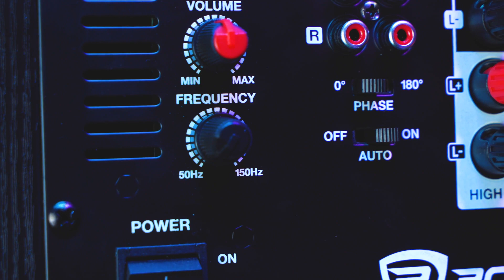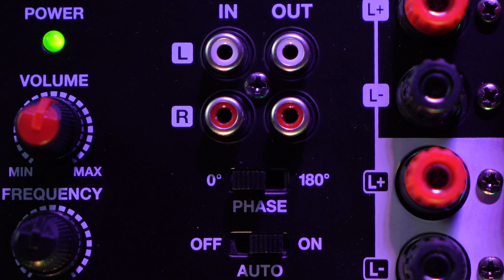The Rockville ROCKSHAKER 12 12" Inch 800W Powered Home Theater and Studio Subwoofer (Black & Wood)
Features:

Rockville Rock Shaker 12 Black 800 Watt Powered 12" Home Theater Subwoofer
800 Watts Peak / 400 Watts RMS
Built-in Class D Amplifier
Enclosure is made of top quality MDF wood. (MDF wood sounds better and lasts longer than particle board)
High-grade vinyl enclosure covering with a beautiful finish
The enclosure is built with the perfect air space to maximize sound quality and punch
The rear firing port is engineered for optimal sound
Class “D” Amplifier Circuitry with Auto-Switching Power Supply
High-grade woofer with foam surround and paper cone
Woofer has a Y30 grade magnet, and 2” 4-layer voice coil
Distortion-Free Playback Even at Max Volume Listening! Very Clean Sound!
Enclosure is filled with fire resistant poly cotton
Detachable foam grill
Inputs / Outputs / Controls:

RCA line input
RCA line output
Speaker High level inputs
Speaker High level outputs
Volume control
Phase switch (0°-180°)
Crossover Frequency control
Power switch
Standard IEC power cable included
Specifications:

Amplifier: Class D
Woofer Impedance: 4 Ohm
Signal to noise ratio: 85 dB (Maximum output with THD+1 &lt; 1%, A-weight)
THD: 1%
INPUT sensitivity: 88dB +/- 2dB
Frequency Response: 20 Hz - 200 Hz
800 Watts peak output
400 Watts RMS output
Voltage: 110-240V
Product Dimensions in Inches: (W*H*D): 16.5'' x 20.5'' x 18''
Shipping Dimensions in Inches: (W*H*D): 20.5” x 24.8” x 20.5”
Unit Weight: 32.2 LBS
Shipping Weight: 43.2 LBS
Color: Black